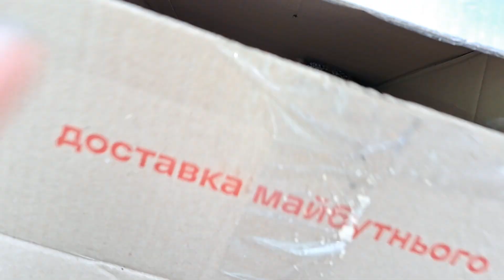П'ЯТЬ КУРЧАТ ІЗ СТАРШОГО ВИВОДКУ ДЛЯ КЛІЄНТКИ